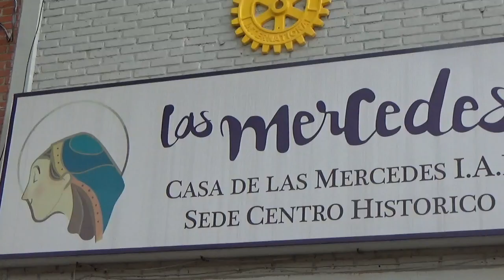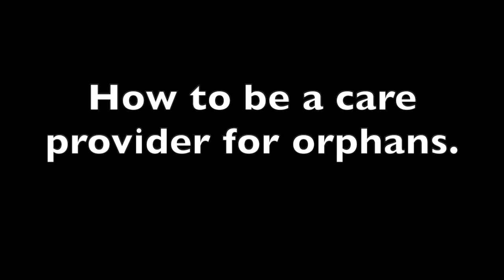BEING A CARE PROVIDER at a Girls Orphanage (Casa Las Mercedes)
While visiting Casa Las Mercedes in Mexico City, Neil Millman interviewed Marieli who is a care provider at the facility to learn more about the challenges of providing education and other services to orphans.